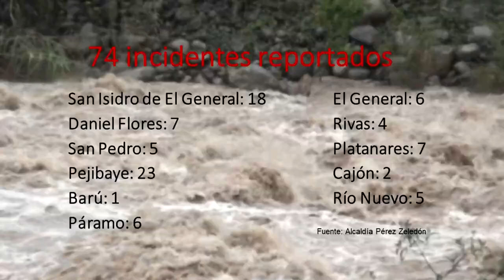Afectaciones por lluvias dejan a Pérez Zeledón aislado, reportan 94 incidentes